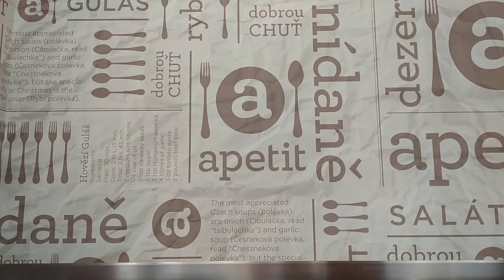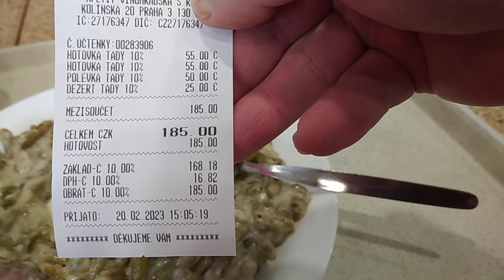Co všechno jsem měl za 185 KČ v jídelně na Vinohradech?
Jídelna Apetit na Vinohradské třídě.